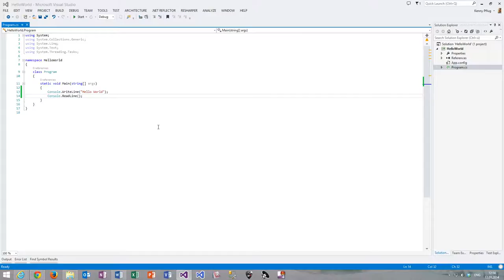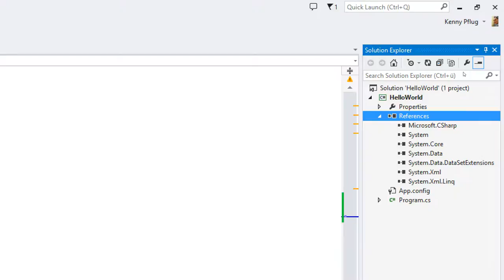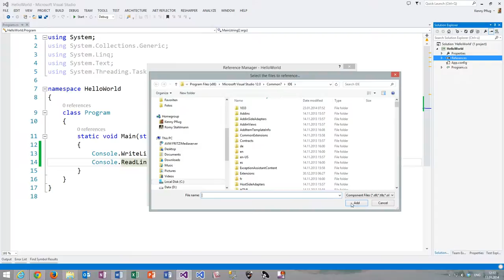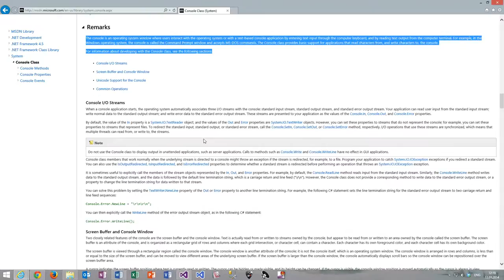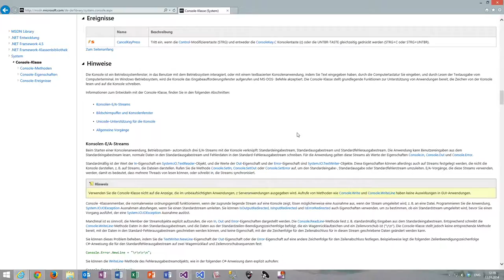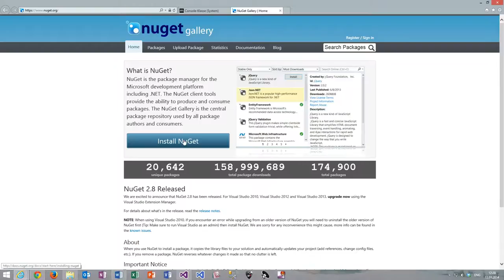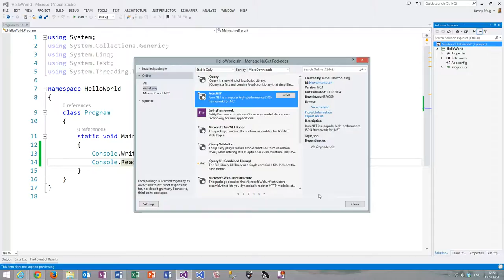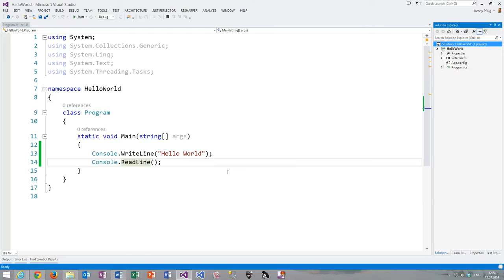04 Was ist .NET?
In diesem Video wird beschrieben, was genau das .NET Framework ist, wie es aufgebaut ist und wie man die einzelnen Komponenten in seinen eigenen Projekten referenzieren kann.